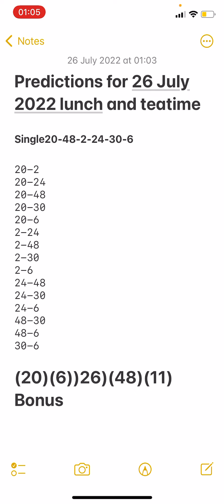Daily boooom predictions for 26 July 2022 for lunchtime and teatimea UK49s